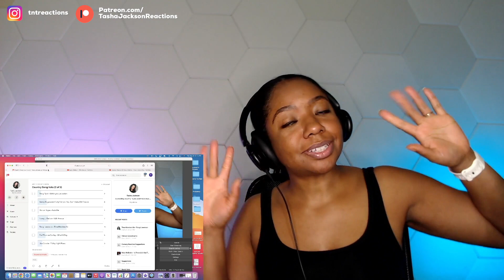I love her voice! Lacy J Dalton - 16th Avenue | TNT Reaction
MY MISSION: ❤️ UNITING PEOPLE THROUGH GREAT MUSIC ❤️

In this video, Adventures of TNT's Tasha, reacts to Lacy J Dalton "16th Avenue"